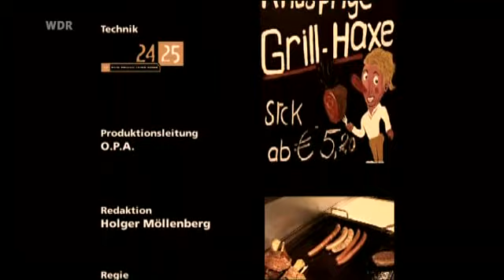Dittsche vom 27.03.2011 - 3/3 - Kalenderwoche 12 - #150